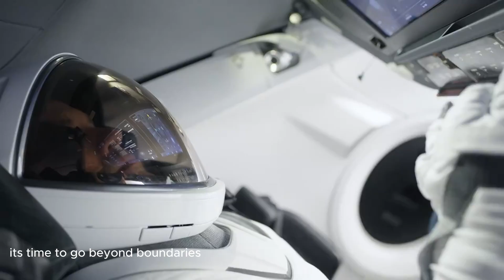POLARIS DAWN Trailer (world's first commercial spacewalk)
Spacex has set to launch on 27th august 2024
falcon 9 & crew dragon is primary vehicle for support mission in space
wishing lucks for crew and spaceX